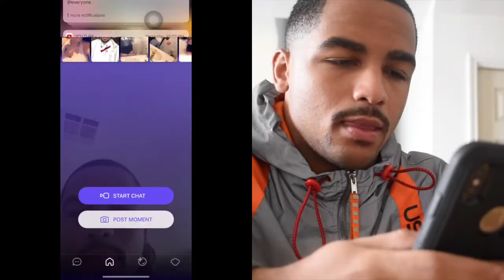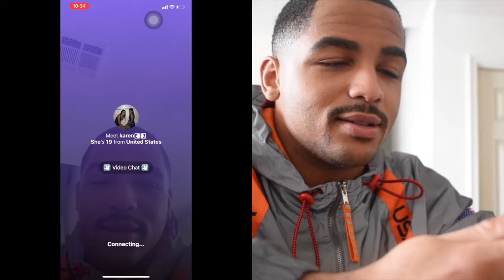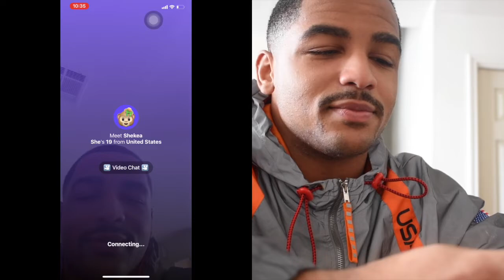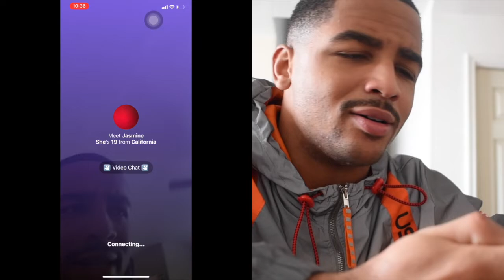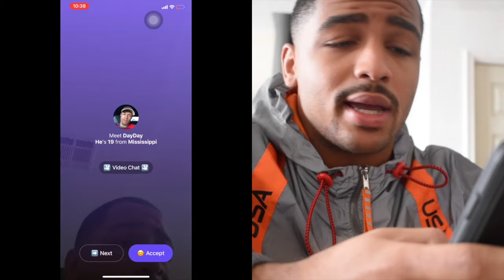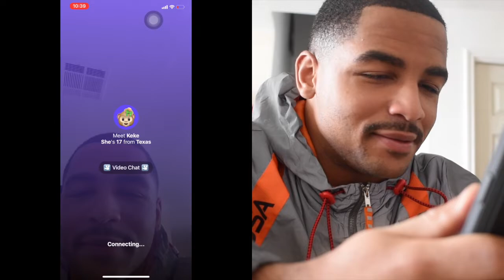MONKEY APP SOCIAL EXPERIMENT THEY TOLD ME I LOOK LIKE DRAKE OLDER BROTHER